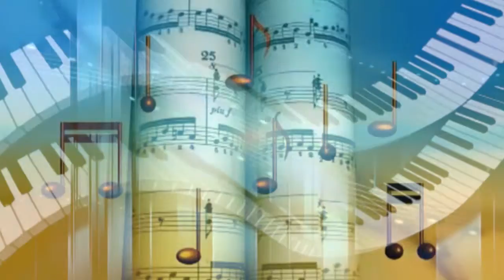Video clip edicion no lineal 1